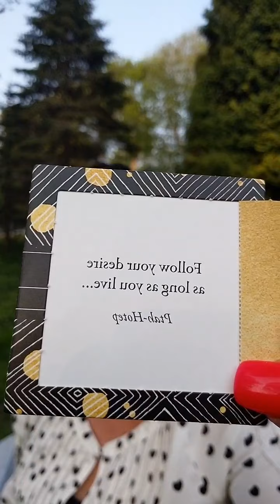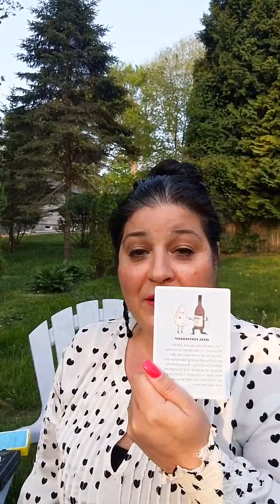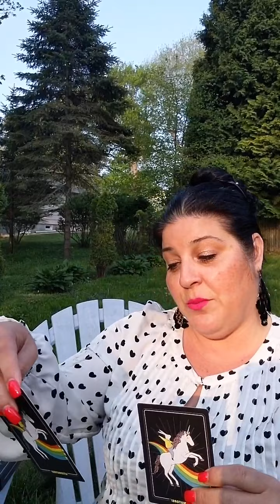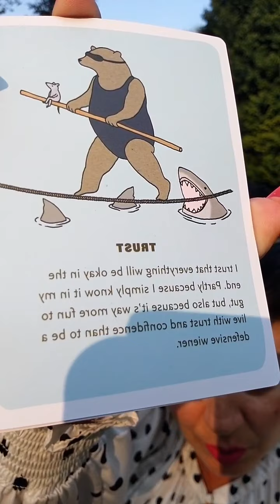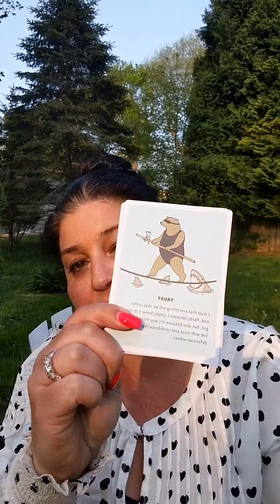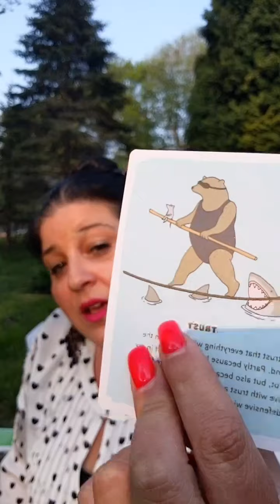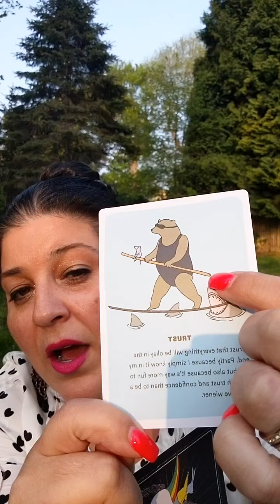Sip N Think Chat-Read a book or listen to Audio (A Growth Mindset)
Should I get the book "The Doctor Broad" by Dr. Barbara Roberts and read it or should I listen to it via audio book?  I included some positive affirmations to focus on too!
1.Trust
2. Personal Growth

Enjoyed my time at The Book and Author Event I attended virtually on May 19th, 2021.  Interesting authors and books.